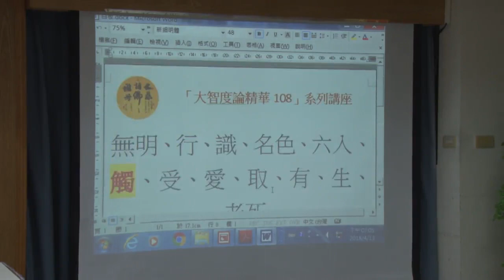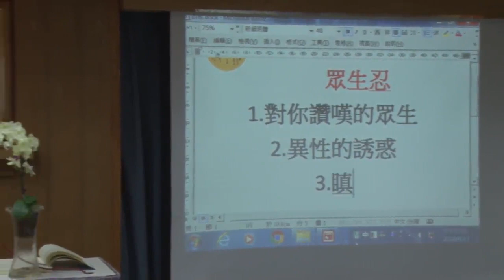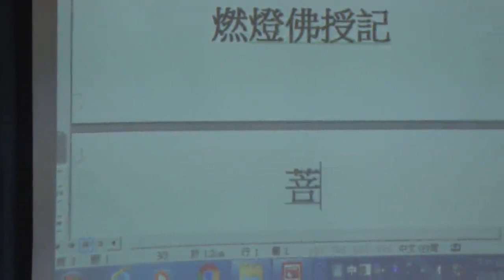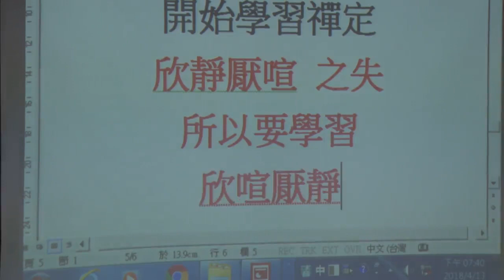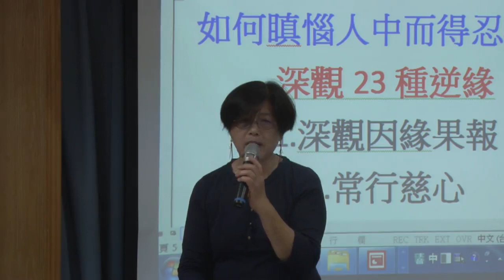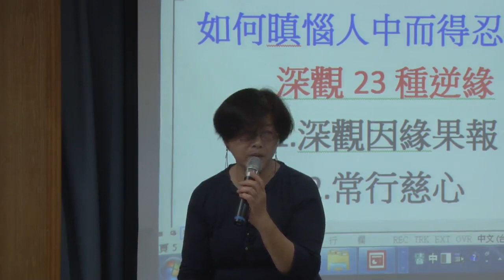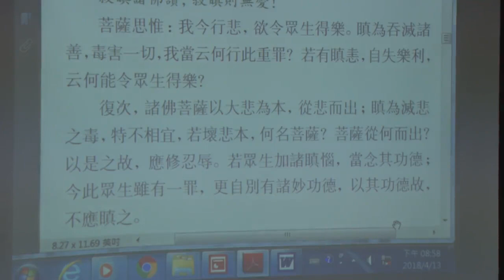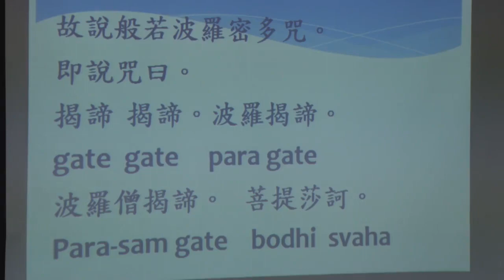大智度論精華108--第033集/游祥洲居士主講